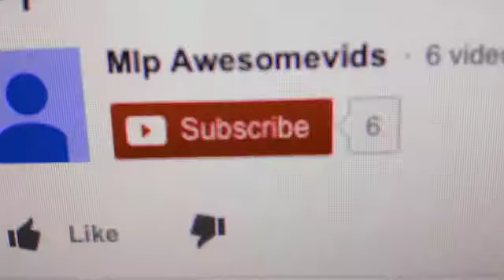My Channel Trailer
Enjoy my channel!  It's awesome!!